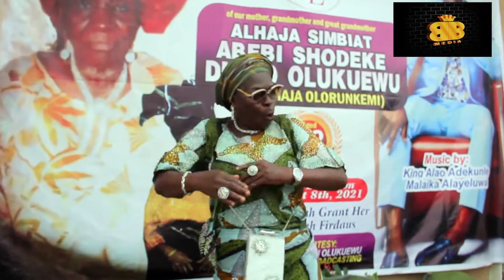Queen of broadcasting, yeye Abidemi olukuewu gave her Late mother a befitting burial ceremony.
Queen of broadcasting, yeye Abidemi olukuewu gave her Late mother alhaja simbiat abebi shodeke dikko olukuewu  a befitting burial ceremony, which witnessed the presence of actors, kings of different kingdoms, business owners, musicians and broadcasters on 08/08/21 at classic arena hall, Lagos state. Alhaji Adekunle sule alao malaika  and his band men entertained the guest with there Fuji lyrics.